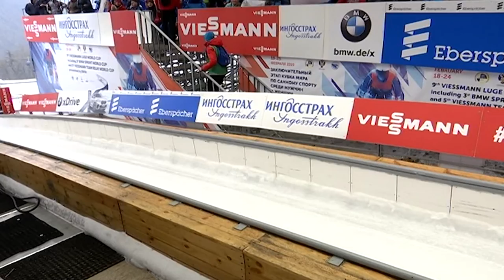Российские саночники выиграли шесть золотых медалей из семи на Кубке мира в Сочи. Новости Эфкате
Саночники сборной России на этапе Кубка мира в Сочи завоевали шесть золотых медалей из семи возможных, три серебряные награды и две бронзовые. Заключительный этап Кубка мира принимала сочинская трасса "Санки".

Героем Кубка мира в Сочи стал Семен Павличенко. Только за воскресный день он выиграл три золота: в личной гонке, эстафете и спринте. Спортсмена поддерживали на трибунах жена, два сына и сотни болельщиков. 27-летний саночник возглавил общий зачет Кубка мира.